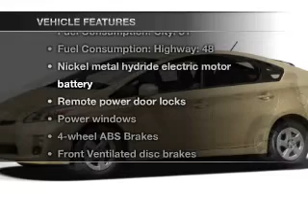2011 Toyota Prius - MESA AZ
Year: 2011
Make: Toyota
Model: Prius
Trim: Four 5D Hatchback
Engine: 1.8 liter I-4
Transmission: Automatic CVT
Color: Winter Gray Metallic
Mileage: 14
Address:
6136 E AUTO LOOP AVE